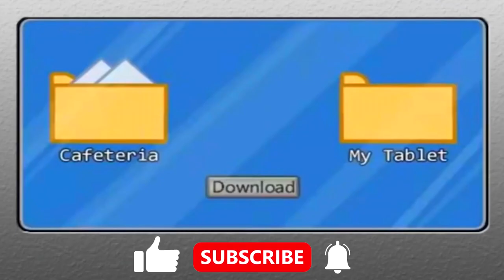CUP SONG the GIRL LOST her CLOTHES AMONG US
Among Us with a GIRL Cup Song Animation.